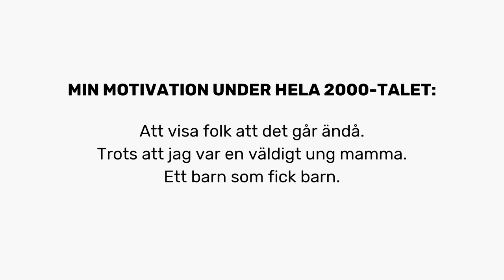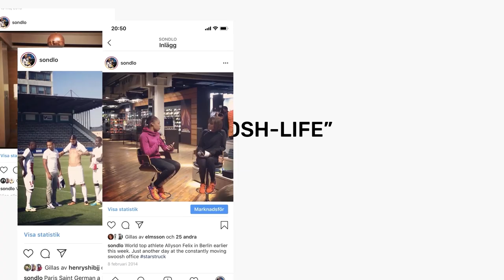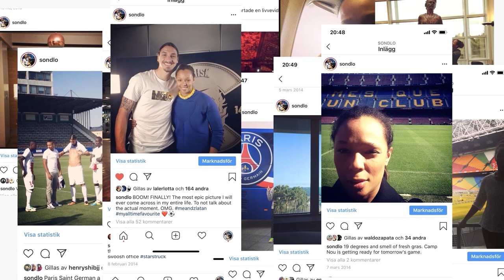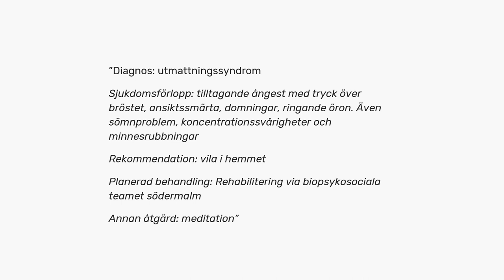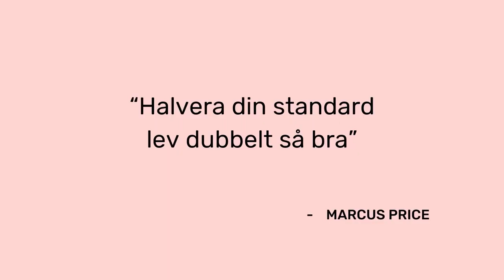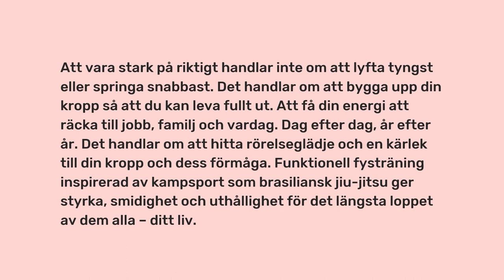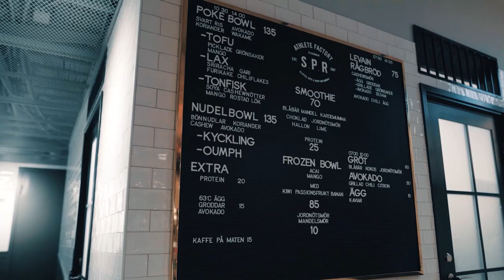GANT Talks with Louise Sondlo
Louise Sondlo is an European- and World Champion in the sport of brazilian Jiu-jitsu. She is the co-founder of the SPR Athlete Factory, based in Stockholm and also the co-author of the book "Stark, på riktigt" (Strong, for real). In her Talk, Louise will focus on when life changes course. With a successful career within PR she suddenly found herself burnt out from stress, and had to be on sick leave from work for 10 months. After these hard months she came back to life thanks to the love for jiu-jitsu and the community she found in SPR Athlete Factory.